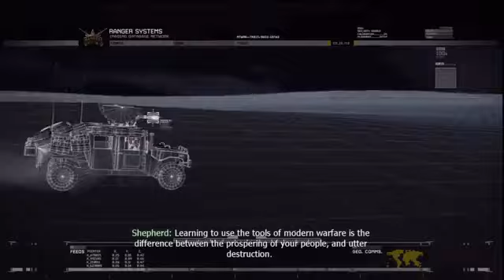Call of Duty Modern Warfare 2 || Campaign || Team Player || @gaming robert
Call of Duty Modern Warfare 2 || Campaign || Team Player